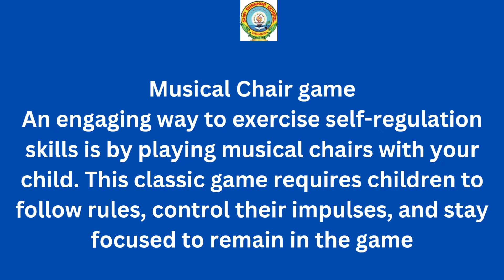Musical Chire Game